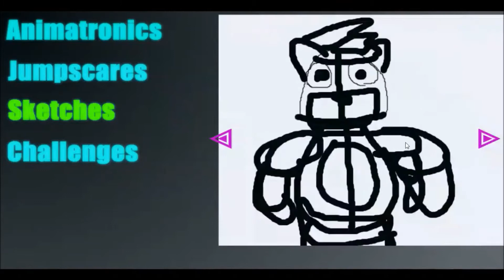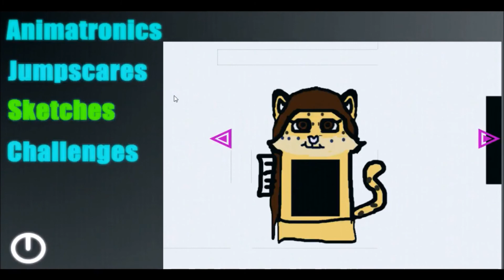Five Nights at Miiverse: Neighbor Location - Extra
Welcome to Green Gamepad's Family Diner! Where family fun and entertainment are our primary objective!
With our best animatronic entratainers and great tasting food, no party is complete without Mr. Partytime and the gang!

Now hiring: Kids Entratainer.
Must enjoy limited view (while wearing the suit) and cramped
spaces,

Not responsible for death or dismemberment.